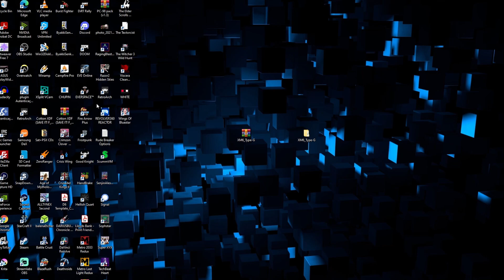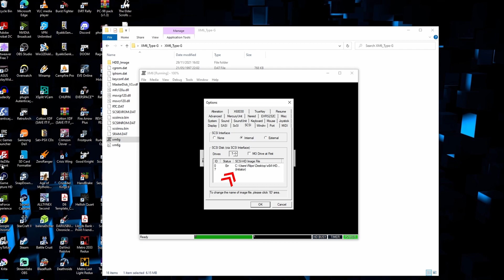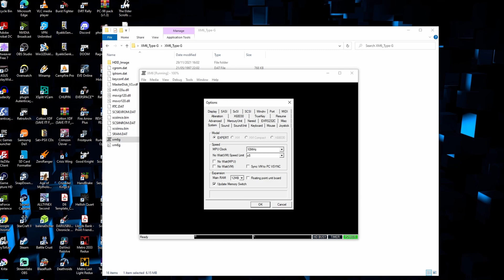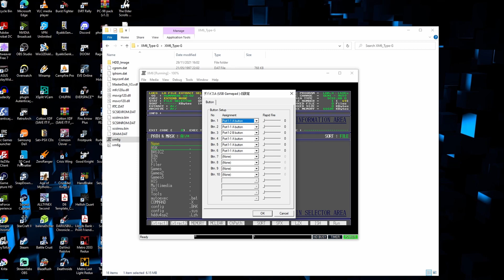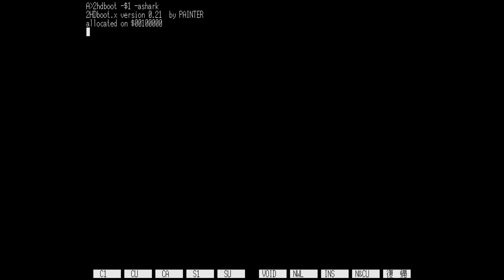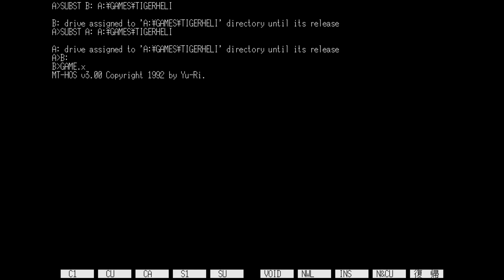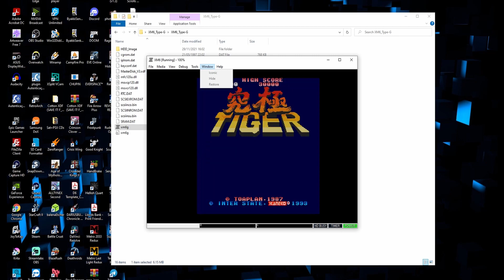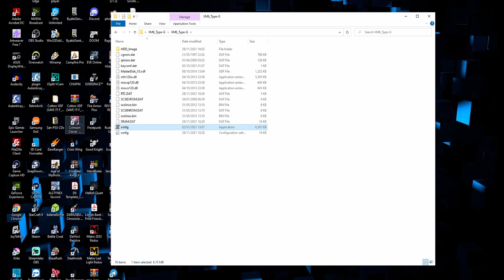X68000 / X68K Tutorial - XM6 Type G - Pre-Configured!